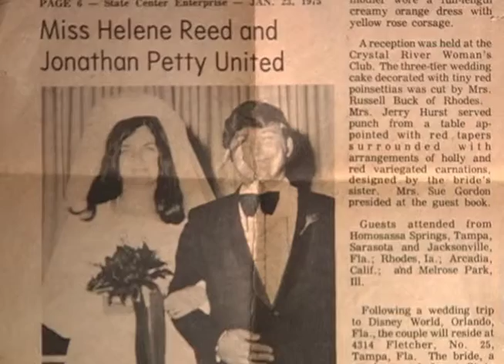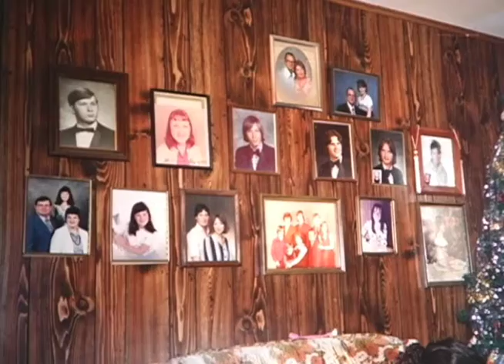Celebrating the Life of Jonathan T Petty